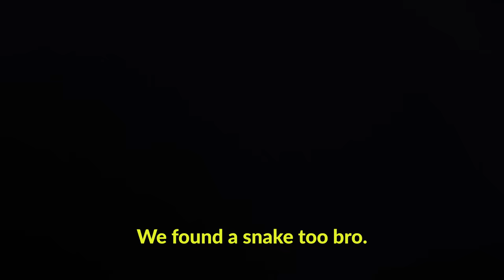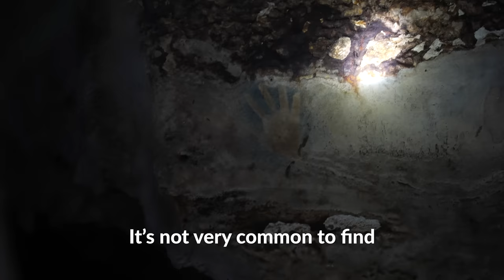Secret Portal To The Mayan Underworld With The Real Indiana Jones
I spent 24 hours with the real Indiana Jones, professional explorer Mike Corey from @fearlessandfar

Mike took me on the craziest adventure inside the ancient Mayan Underworld, known as "Xibalba" or the "Place of Fear." With permission and guidance from local Mayan leaders, we trekked through the Yucatán Peninsula's underground cave system to find the "Cemetery of the Ancients," a secret chamber within this underground maze that holds remnants of Mexico's ancient Mayan past.

Mike Corey is a biologist, explorer, and intrepid adventurer who shares his wild travel journeys on his YouTube channel Fearless & Far. He is also the host of "Uncharted Adventure" on the Weather Channel. From finding a lost crystal skulls in a cave in Belize, to living with remote tribes all over the world, Mike Corey truly is like the real life Indiana Jones and has documented some of the craziest stuff I've ever seen on YouTube.

Thank you to our incredible guide Arturo!

Thank you to our Mayan guides, Percho, Gregorio, and Jesús, for leading the way and granting us access into something so sacred.

Thank you to the incredible team that brought this episode to life!
Director & videography: Logan Stone
Associate Producer: Kalina Benhamou
Editors: Caroline Milster, Sky Cowans

Bitcoin (BTC): bc1qnt6pp6q0jcsq43r5s7rctpu740zgwmqem4q42d
Ethereum (ETH): 0xf5839179bb16f1F2a4D426FdC502769Ff12Ac801

Vibes,
Sky